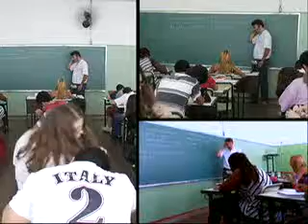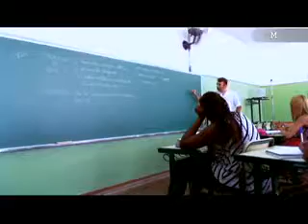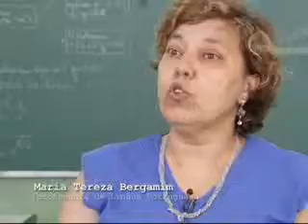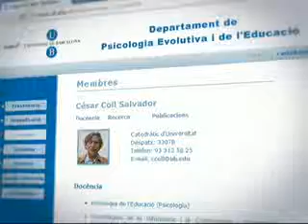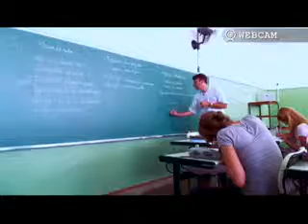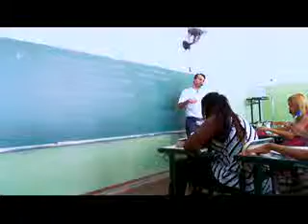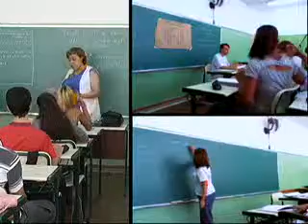Conteúdos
O programa discursa sobre os tipos diferentes de conteúdo que existem em uma aula. Para isso, escolhe exemplos do trabalho de quatro professores de escolas estaduais de São Paulo.